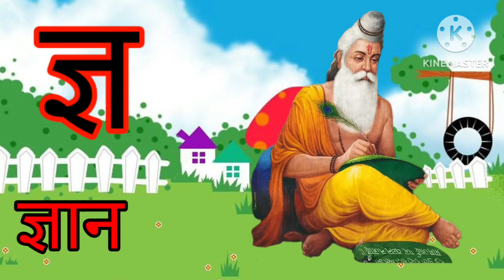हिंदीस्वरव्यंजन अ से अनार आ से आम, हिंदीवर्णमाला, अआइईउऊ, a se anar aa se aam, क से कबूतर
Suggested video:-

अ से अनार- Hindi Varnmala geet- Hindi phonics Song - Hindi Alphabet Song - ChuChu TV Hindi Rhymes

अ से अनार आ से आम,क से कबूतर,हिंदीस्वरव्यंजन हिंदीवर्णमाला, अआइईउऊ, a se anar aa se aam,

Your queries -
हिंदी स्वरव्यंजन
हिंदी वर्णमालागीत
हिंदी बालगीत
हिंदी गीत
हिंदी व्यंजन

my Channel